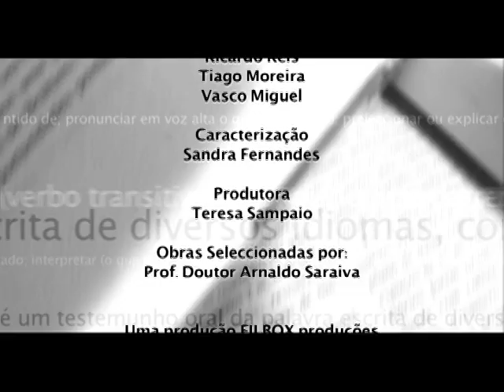Ler Mais Ler Melhor Inês Pedrosa Fala de Carson McCullers